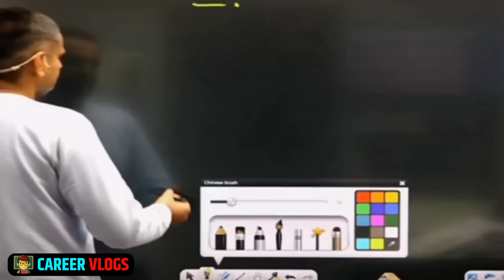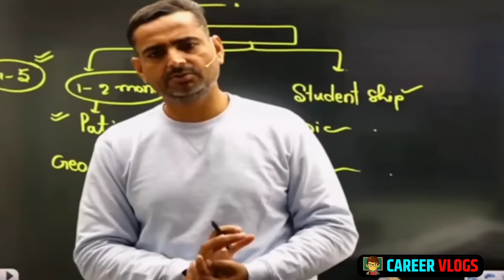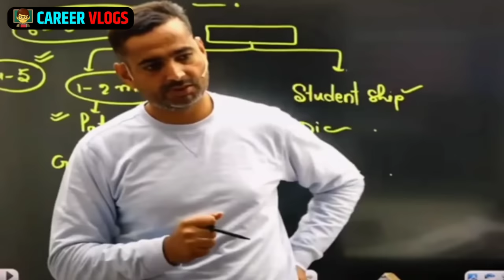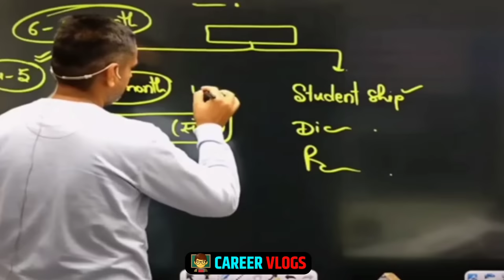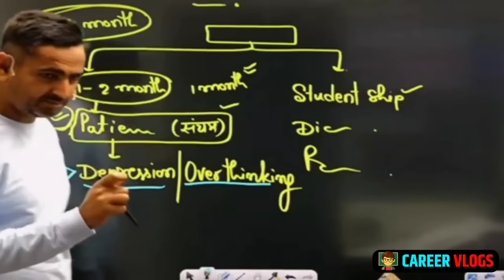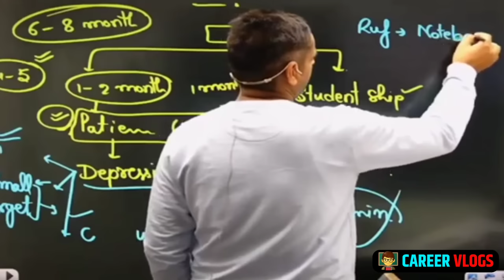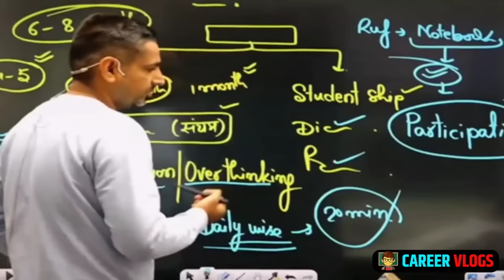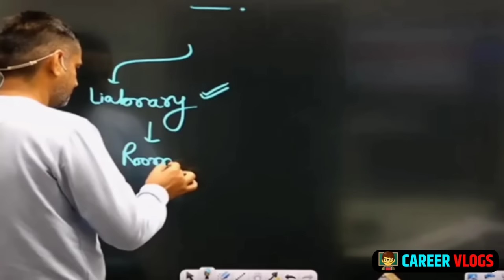Selection लेना है तो ये Steps Follow करो